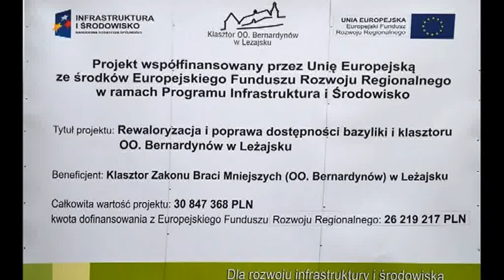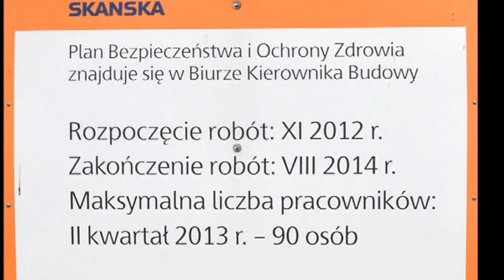Rewaloryzacja i poprawa dostępności bazyliki i klasztoru OO. Bernardynów w Leżajsku